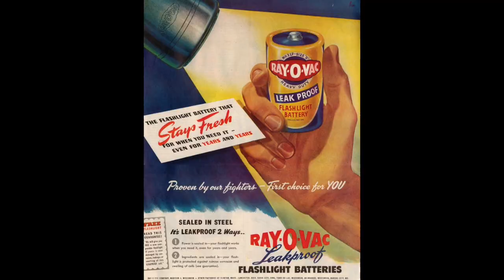This DayThat Year AKA TDTY || SE1EP1 || April 23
Here's today's share of brain candy!